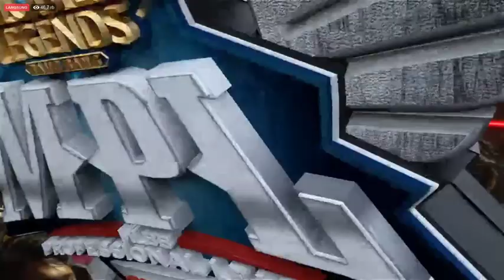Match 3 GLFX vs Evos MPL ID S5 Week 3 Day 2